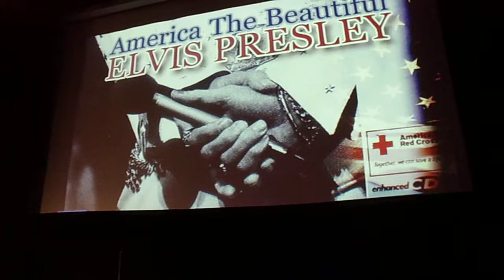25 november 2018 Elvis in Memoryshow van Kees Versluys